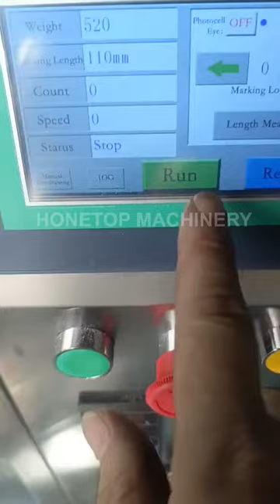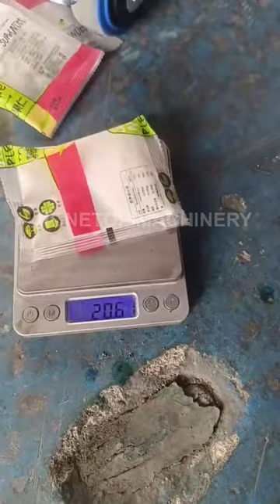20g powder small packing machine in Cote d'Ivoire